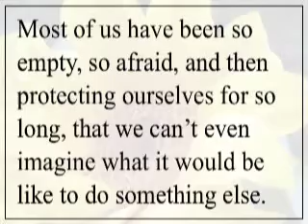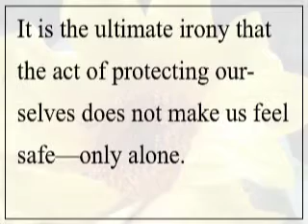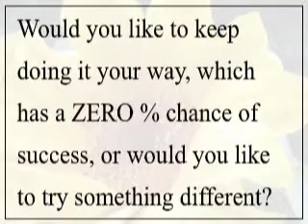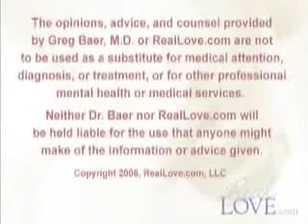DC106: The Irony Of Protecting Ourselves, Part 3